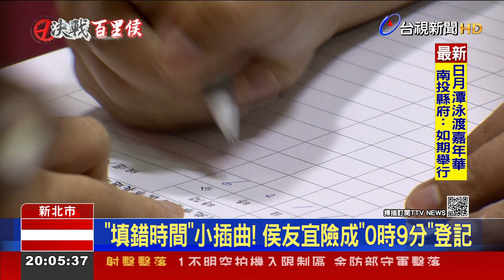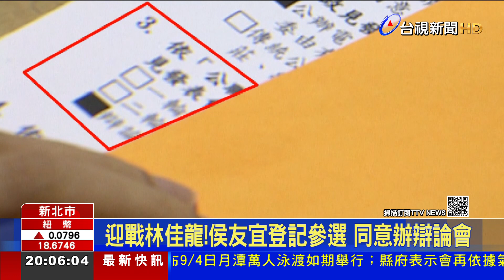迎戰林佳龍!侯友宜登記參選 同意辦辯論會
新北市長侯友宜今天(1號)上午，正式完成下一屆的市長選舉登記，備戰連任之路！對手民進黨參選人林佳龍不斷喊話要求"辯論"，侯友宜決定接戰，在意願調查表上，勾選同意雙方舉行辯論會，還說自己四年前早就跟當時的對手，行政院長蘇貞昌辯論過；但民進黨參選人林佳龍再嗆侯友宜上回沒勾辯論根本"說謊"；另外，侯友宜在填登記時間時，出現小插曲，不小心寫成凌晨０點９分登記，被提醒後才趕快更改。